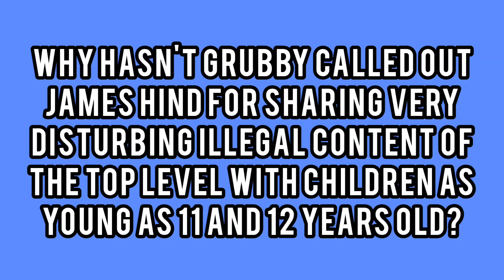Why hasn't Grubby called out James Hind?